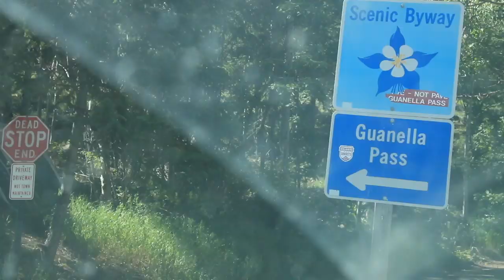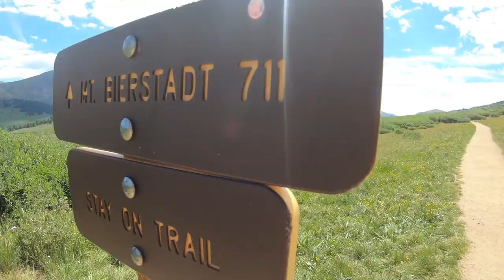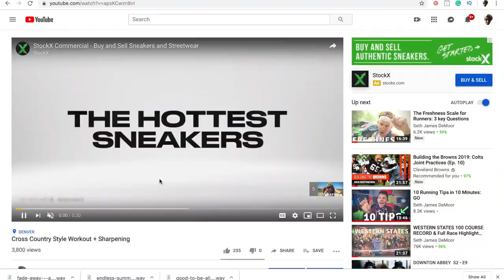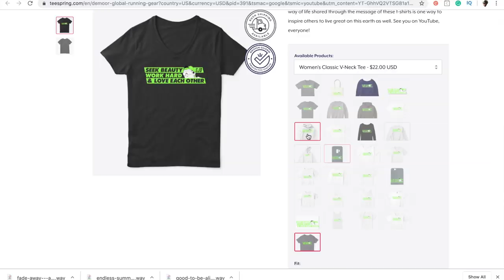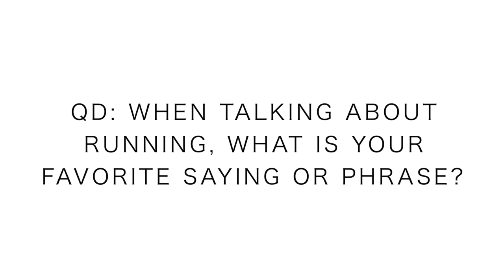Hay is in the Barn + Training Block Reflection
THE HAY IS IN THE BARN. Been good training block, been good! The training block was shorter than usual, but I think we're going to be just fine for this upcoming Pikes Peak Ascent run. Looking forward to sharing this 'racing block' with all of you.

• Saucony: Fastwitch 8

• Hoka: Carbon Rocket

• Skechers: Go Run 7 Hyper, Razor 3

• Altra: Paradigm 4.5, Torin 3.5, Timp 1.5

• Mizuno: Waveknit R2

🔸My Shoe Size: 7.5 men's US sizing
🔸Mailing Address:

USA

Seek Beauty
Work Hard &